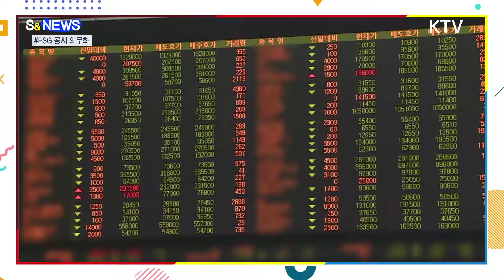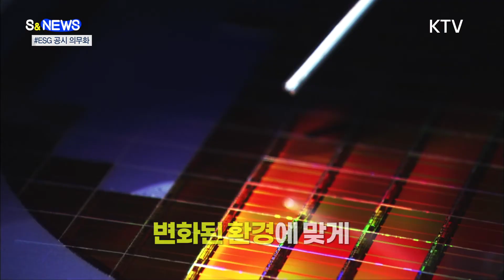면세점 특허심사에 ESG 발등에 불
요즘 기업들
ESG, ESG 하는 것
아시죠?
기업의 비재무적인 요소,
환경, 사회, 지배구조를
말하는데요.
회사가
사회적, 윤리적 책임에
얼마나 가치를 두고있냐를
판단하는 요소입니다.
앞으로 ESG 공시가
의무화되기 때문에
기준에 미치지 못하는
기업들은
자본시장에서
소외될 가능성도
있는데요.

단순히 투자에
국한되는 게 아닙니다.
빠르면 올해부터
면세점 업체 특허심사에
ESG관련 평가가
반영됩니다.
한국개발연구원 KDI가
보세판매장 특허심사
평가 기준 개선 공청회에서
이같은 개선안을
내놨습니다.
특허 심사 기준에
친환경 경영활동과
고용의 질 등
ESG 관련 항목이
추가되는 겁니다.
친환경 경영활동에는
온실가스, 폐기물
배출량 절감 등이
해당되고요.
고용의 질의 경우
사업계획서대로
고용이 잘
이뤄지고 있는지,
고용의 질적 개선 등이
평가요소인 것으로

공공기관들도
ESG 관련 공시항목이
대폭 늘어났습니다.
공공기관은
경영정보 공개시스템
알리오를 통해
공시하는데요.
지난 7월 30일에 올라온
2분기 공시 항목에는
가족돌봄 휴가제도,
녹색제품 구매실적,
봉사활동 실적 등
환경 사회공헌 항목이
신설됐습니다.

ESG 이제 먼나라
이야기가 아니죠.
기업들의 입장에서는
발등에 불인데요.
변화된 환경에 맞게
우리 기업들
잘 준비하기를
바랍니다.